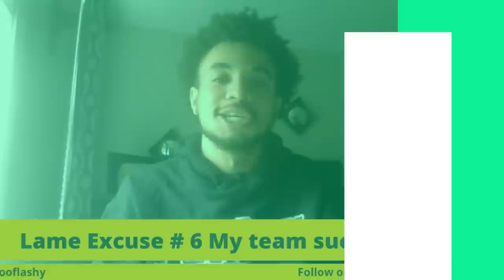Lame Excuses Every Gamer Has Probably Made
In Episode 2, I and my featured gguest @brandontooflashy discuss various topics including lame excuses that every gamer has made at some point in their time gaming.